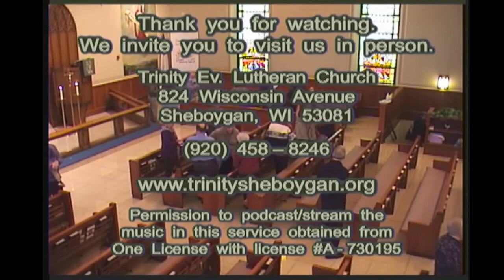January 16, 2022, Divine Service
Sunday Morning Service recorded January 16, 2022, 8:00 a.m. at Trinity Lutheran Sheboygan, WI